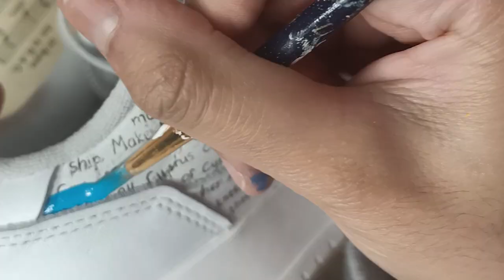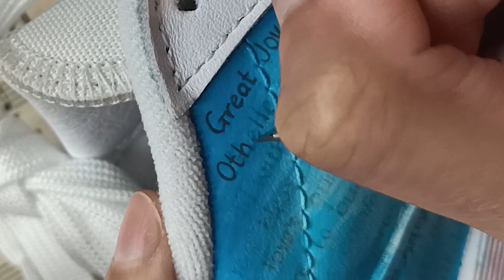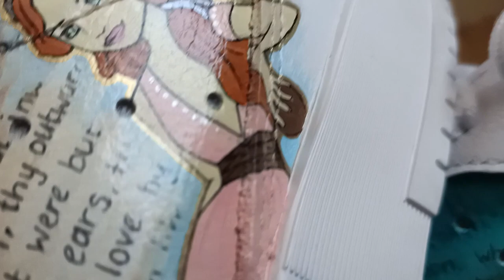SHAKESPEARE X OSCAR WILDE INSPIRED CUSTOM SNEAKERS - CUSTOM SHOES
Hi friends,

Thank you so much for all of the support, I hope you enjoyed!